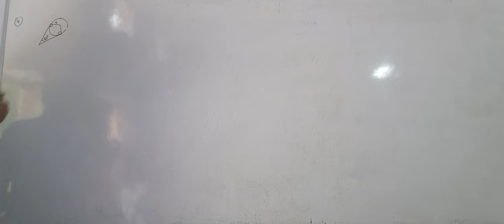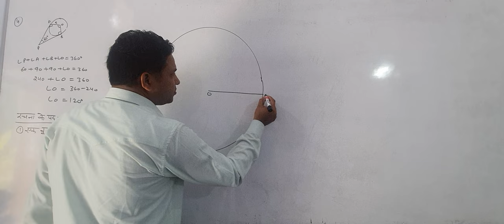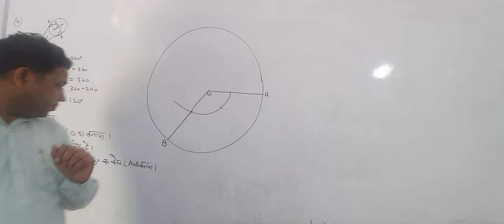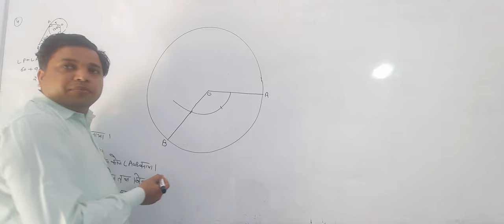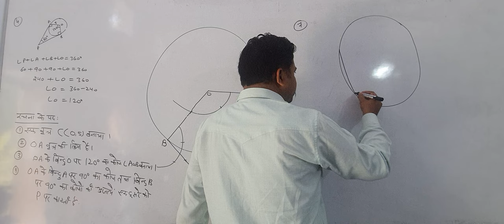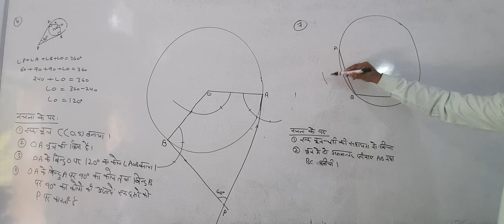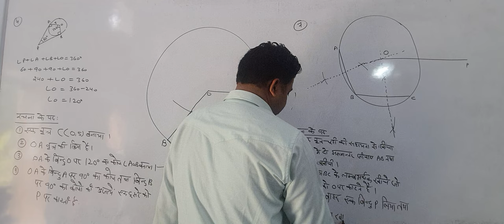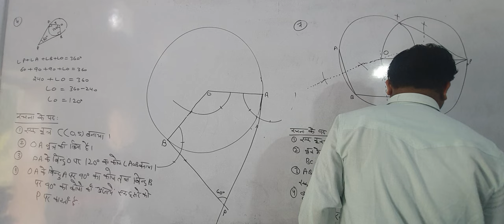28 sept class XC construction